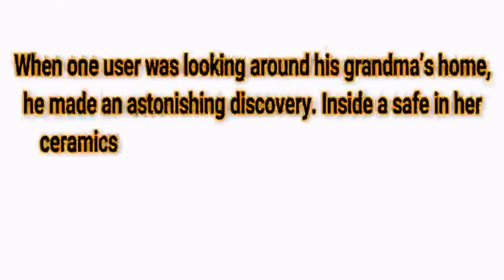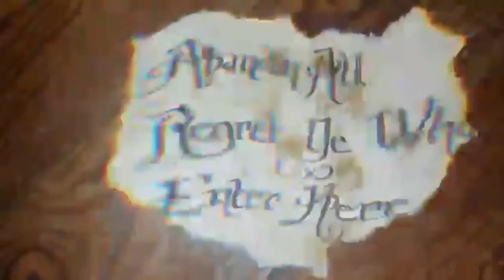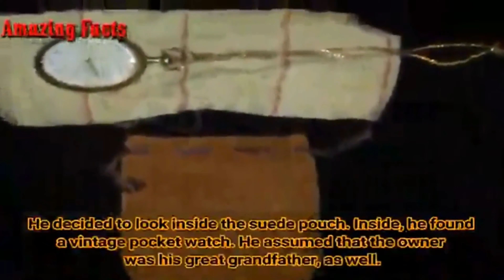Time Capsule Found In His Grandmother’s House Contains A Very Disturbing Note ! edit